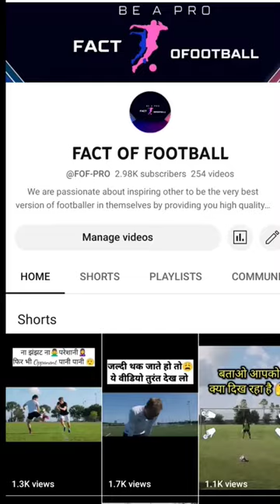Be An Unexpected 🤯 Header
In today's video, we are excited to present a comprehensive tutorial on one of the most crucial techniques in the game - heading a football!

Whether you're a beginner looking to learn the basics or an intermediate player seeking to refine your heading ability, this tutorial is designed to equip you with the knowledge and practice drills necessary to become a formidable header of the ball.